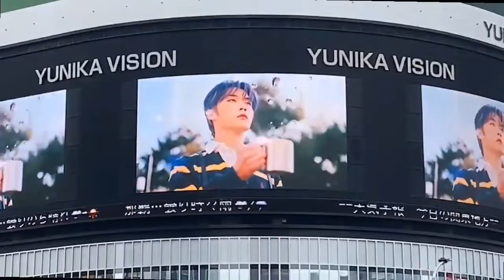This is what the Stray Kids welcome ad looks like in Tokyo Japan, at Yunika Vision🤧